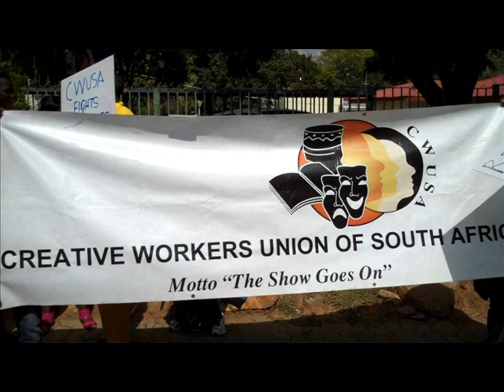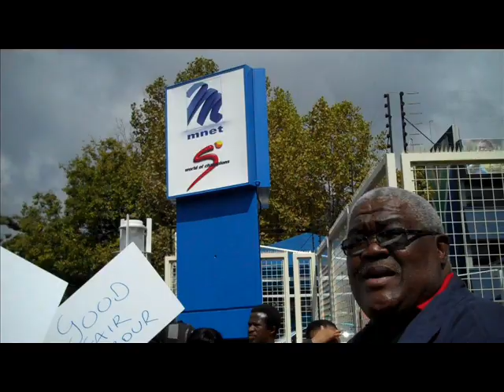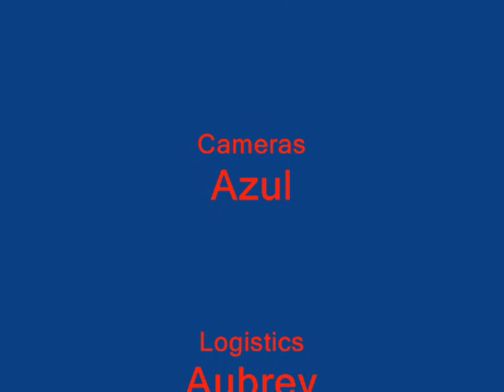elels travels_pictures n music_0001.wmv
Bush TV accompanied the Creative Workers' Union of South Africa (CWUSA) on a march agains "exploitative" contratcts for the Actors of "The Wild".
The march was against M-Net which owns and broadcasts the show.